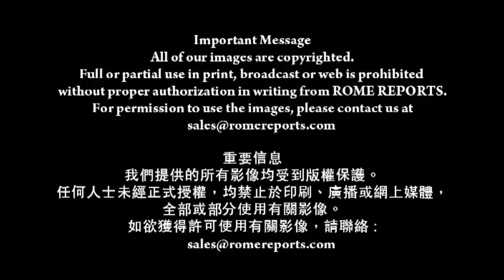youtube video #-6TffgKrZvY